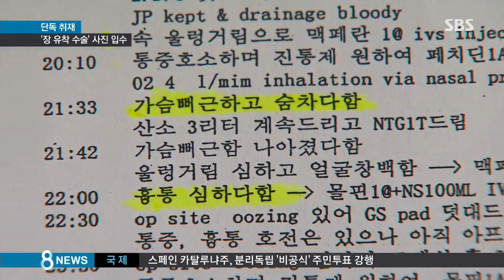[사회][단독] '장 유착' 수술 사진 입수…보강 수술 누락했나? (SBS8뉴스|2014.11.9)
SBS는 신해철 씨의 사망원인을 밝히는 데 결정적인 단서가 될 장 유착 수술 사진을 단독으로 입수했습니다. 외과 전문의들과 함께 사진을 토대로 해서 신해철 씨가 왜 사망에 이르게 됐는지를 찬찬히 따져보겠습니다.

하현종 기자입니다.

지난달 17일 신해철 씨가 받았던 장 유착 수술 장면입니다.

소장이 복벽 즉, 배에 들러붙어 유착돼 있는 모습이 보입니다.

다음으로는 박리 즉, 유착된 부위를 떼어낸 직후 찍은 것으로 추정되는 사진이 있습니다.

유착을 박리한 부위가 주변과 달리 검붉게 변하고, 장막이 손상된 모습을 확인할 수 있습니다.

수술 사진을 살펴본 외과 전문의들은 이 부분이 장 천공이 생긴 부위일 수 있다는 의견을 내놨습니다.

유착을 떼어낸 뒤, 해당 부위에 손상이 올 수 있는데, 이럴 경우 '봉합' 즉, 손상 부위를 꿰매는 보강 수술을 해야 합니다.

하지만 이를 누락하면 수술이 끝난 이후에도 회복 과정에서 천공이 생기는 이른바 '지연 천공'이 생길 위험이 따른다는 겁니다.

'보강 수술'을 누락했는지 여부는 지난달 17일 수술에서 과실이 있었는지 여부를 가르는 핵심 열쇠입니다.

하지만 강 모 원장은 수술 당시, 정확한 기록을 남기지 않은 데다 수술 전체를 촬영한 동영상도 없는 것으로 알려졌습니다.

따라서 경찰은 국과수 부검 결과와 강 원장의 진술 등을 토대로 사진 속 문제의 부위가 천공이 발생한 지점인지, 유착 박리 이후 보강 수술이 누락됐는지 등에 대해 수사력을 모으고 있습니다.

(영상편집 : 최은진)